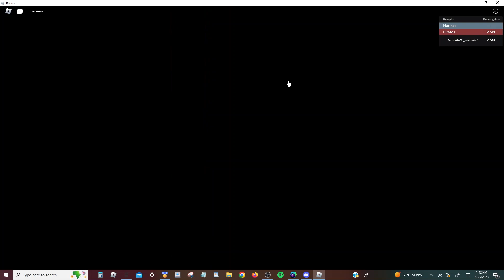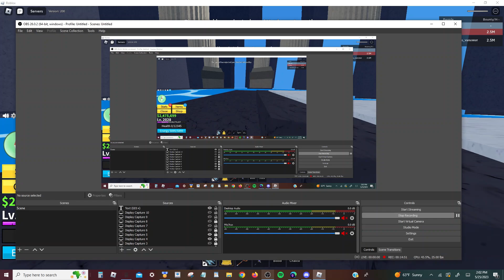I got Yama Sword in Bloxfruits *FAILED* (Roblox) (Bloxfruits)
NOOOOOOOOOOOOOOOOOOOOOOOOOOOOOO WHYYYYYYYYYYYYYY I JUST WANTED YAMA!

Join Freshcut by my link!

Use code VamsWolf on Freshcut for 25 free diamonds!